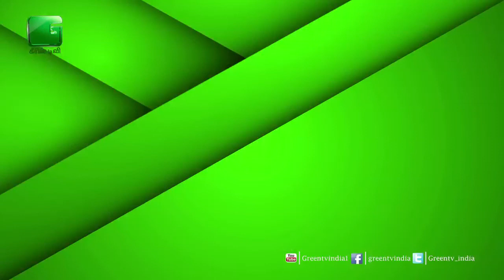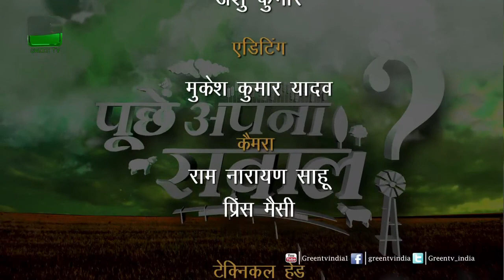पूछें अपना सवाल - Episode 60 - Puchhe Apna Sawal - On Green TV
130